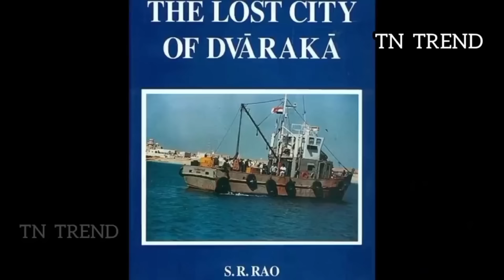கடலுக்குள் மறைந்திருந்த துவாரகை நகரம் எப்படி கண்டுபிடிக்கப்பட்டது? Hidden Truth Lord Krishna Dwarka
கடலுக்குள் மறைந்திருந்த துவாரகை நகரம் எப்படி கண்டுபிடிக்கப்பட்டது? Revealed Hidden Truth of Lord Krishna's Dwarka

மதுராவை ஆண்டுவந்த கொடுங்கோல் மன்னனும் தனது மாமனுமான கம்சனை ஷீ கிருஷ்ணர் கொன்றழித்தார். இது யாதவ குலத்தார்க்கும் கம்சனின் மாமனாரான ஜராசந்தனுக்கும் இடையே தீராப்பகையை உருவாக்கியது. கம்சனை கொன்றதற்கு பழி தீர்க்கும் விதமாக ஜராசந்தன் யாதவர்கள் மீது 17 முறை தாக்குதல் நடத்தினார். எனவே கிருஷ்ணர் தனது யாதவ குலத்தாரை இடம் பெயர்த்து கிர்ணார் மலைப்பகுதியை கடந்து சௌராஷ்டிரா எனும் இப்போதைய குஜராத் பகுதிக்கு குடியேறச்செய்தார்.

இப்படி போர்ப்பாதையிலிருந்து விலகியதால் கிருஷ்ணருக்கு ரண்சோத்ராய் எனும் பெயர் வழங்கப்பட்டது. ஓக்கா எனும் துறைமுகப்பகுதிக்கு அருகிலுள்ள பெய்த் துவாரகா எனும் இடத்தில் அவர் தனது இனத்தார்க்கான குடியிருப்புகளை நிர்மாணிக்கச்செய்தார். இங்கு அவர் வாழ்நாளின் பெரும்பகுதியை கழித்ததாக சொல்லப்படுகிறது. கிருஷ்ணரின் மரணத்திற்கு பிறகு இந்த நகரத்தை மாபெரும் வெள்ளம் மூழ்கடித்ததாக சொல்லப்படுகிறது. இப்படி ஏழு முறை வெள்ளத்தால் மூடப்பட்டு ஏழாவது முறையாக இதே இடத்தில் உருவான நகரமே இப்போதுள்ள துவாரகா என்று ஸ்தலபுராணம் கூறுகிறது.

समुद्र के अंदर छिपी द्वारका नगरी कैसे मिली ? | Revealed Hidden Truth of Lord Krishna's Dwarka